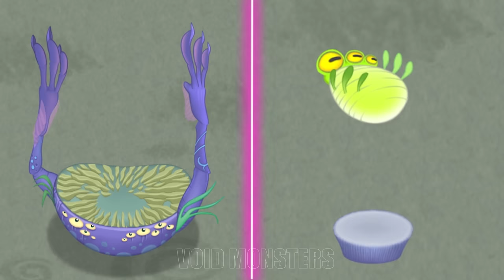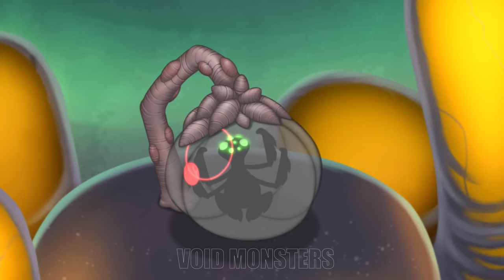[WHAT IF] Monster Split Half | My Singing Monsters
[WHAT IF] Monster Split in Half | My Singing Monsters

TIMESTAMPS:
0:00 Meebkin
0:30 Yooreek
0:57 Auglur
1:17 Bisonorus
1:39 Squot
1:56 Bona-Petite
2:12 Gaddzooks
2:42 Clavi Gnat
3:03 Spytrap